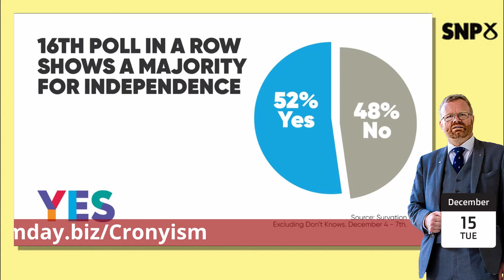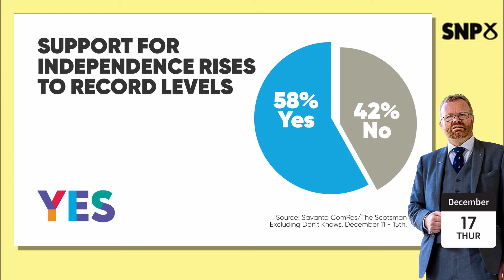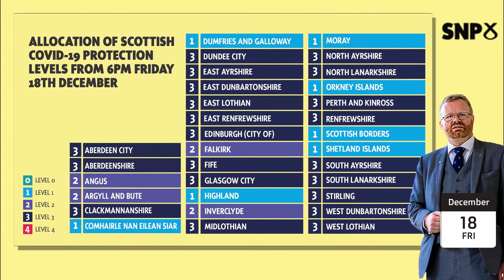Saturday 19 December 2020 - Vlog 11 - Weekly Round-up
My take on the latest events and votes in Parliament where as usual constitutional issues dominated the agenda this week, from the missing of the EU Deal deadline to the latest surge in support for independence, broken promises from the PM, and the constitutional outrage of the UK Internal Market bill forced through without Legislative Consent, and yet more questionable public contracts*.

Add into that the ongoing Covid-19 situation with a very real risk that festive mixing could fuel a third wave in the new year.

This will be my last vlog until the new year, take care over the festive period.  Have a happy Christmas and here’s hoping 2021 is a much better year than the old one.

00:00 Referendum Timing
00:22 End of Transition
00:40 Global Vaccination
01:06 Cronyism and Public Procurement
01:26 Votes in Parliament
01:44 PMQs with Ian Blackford and John McNally
02:54 UKIM and Scottish Democracy
03:11 Covid Christmas Bubbles
03:32 Independence Polling
03:55 Festive Greetings and Arrangements
04:37 Recall of Parliament